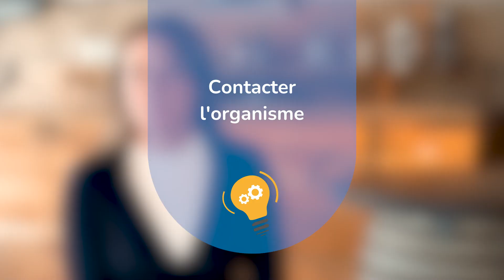Think Tank en entrepreneuriat – Engagé à FORMER les entrepreneurs (Mesure 4 du PQE)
Le Plan québécois en entrepreneuriat 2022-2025 (PQE) est mis en œuvre par le gouvernement du Québec avec la collaboration d’un écosystème d’organismes partenaires.

Rencontrez Think Tank en entrepreneuriat, un organisme engagé à concrétiser la mesure 4 du PQE : FORMER les entrepreneurs.

Faites affaire avec lui!